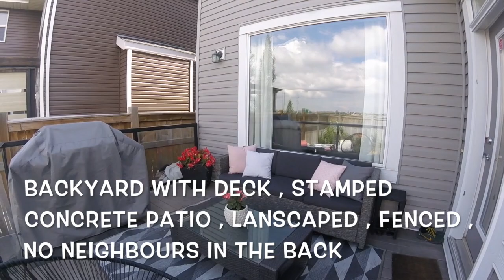FOR SALE !!65 Auburn Glen Gardens , Calgary ,Ab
Move in ready! Stunning Home! Nestled along a quiet crescent in the charming and desirable community of Auburn Bay. Within walking distance of all key community features including, playgrounds, parks, schools, strip malls and of course the lake! This home has a beautiful open concept main floor plan, highlighted by large windows throughout the living room, dining area and kitchen. The upper level offers three sizeable bedrooms and two full bathrooms. Master Bedroom includes ensuite spa and a walk-in closet. Bonus room includes vaulted ceiling detail and a private balcony, Speakers system , living room , master spa , bonus room . Unfinished basement with a rough-in plumbing to cater to your future needs. Last, but not least is a delightfully landscaped backyard where you can enjoy your coffee with no rear facing neighbours.

MANUEL ODRIA
REALTOR
UNISON REALTY GROUP